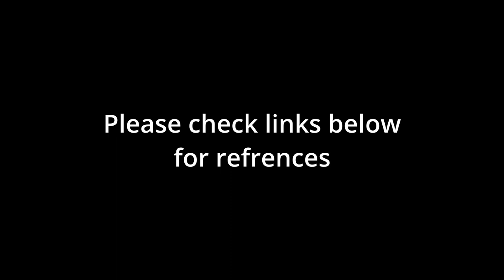Interview: Keith and Joe talk film and about A BUNCH OF AMAITEURS - 2022-23